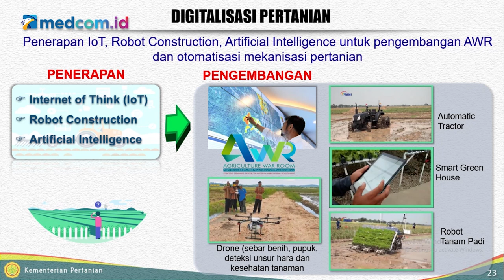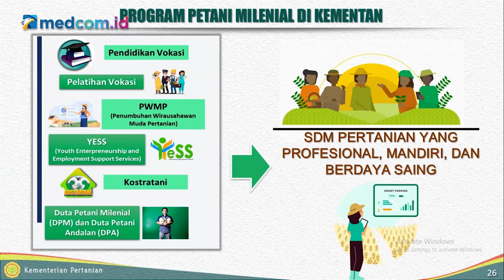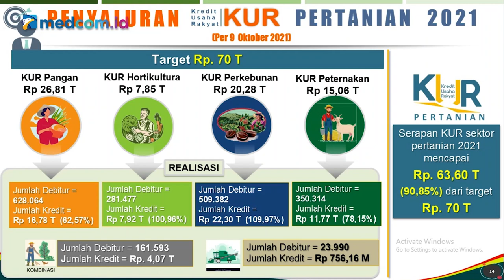Pertanian Indonesia Makin Maju, Makin Mandiri, dan Makin Modern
Bank dunia melalui perwakilannya di Indonesia memuji pertanian Indonesia yang konsisten tumbuh di tengah pandemi dan sukses memanfaatkan digitalisasi hingga menarik minat generasi milenial berbisnis di sektor pertanian.

Menteri Pertanian (Mentan) RI, Syahrul Yasin Limpo menyebut digitalisasi di masa sekarang sangat memudahkan segala hal, karena mengingat Indonesia merupakan negara yang besar.

Syahrul mengatakan yang menjadi tantangan yaitu petani yang kolonial jumlahnya masih 71 persen. Rata-rata tingkat pendidikannya hingga tingkat sekolah dasar (SD). Untuk mengatasi masalah tersebut, Menteri Pertanian mengadakan pelatihan petani milenial dengan target 2,5 juta orang.